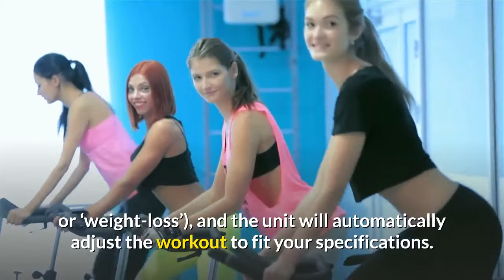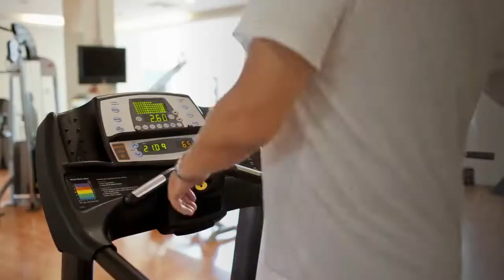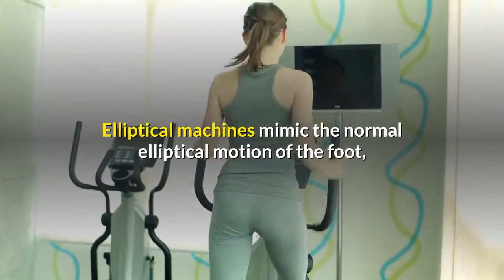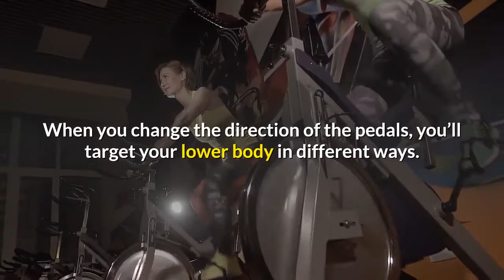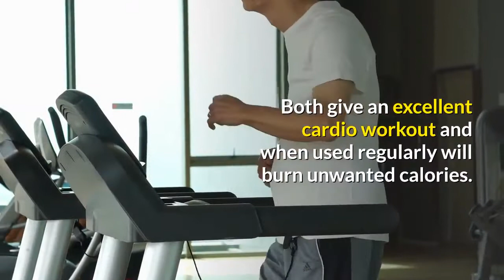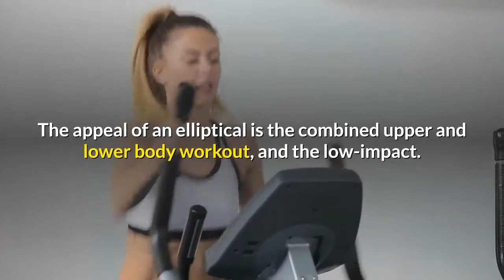THE BEST TREADMILL WORKOUT FITNESS FOR WEIGHT LOSS 2022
We live in a society obsessed with losing weight and getting fit. In response there are countless products on the market that claim to get you in shape. Most are fads that come and go. For example, how many people are still working out with a Thigh Master. But, occasionally an exercise machine is designed that gets results. It promotes fitness and wellness. It helps both novice and fitness enthusiasts reach their exercise goals. It has ‘staying’ power!

The two most popular fitness machines that fit this qualification are treadmills and elliptical trainers. The tried and true treadmill has been around for years. It remains popular due to its appeal to both novice and seasoned athletes. It is a simple machine that requires no special skills, all you need to do is walk, jog or run.

Although relatively new in comparison to a treadmill, the elliptical trainer is growing in popularity. In shear numbers the treadmill outsells ellipticals, but by percentage the elliptical is gaining in sales. It offers the benefit of a total body workout without the impact.

How do treadmills compare with elliptical training equipment? What benefits do each machine offer? Could either be right for you?

Treadmills

Treadmills are the most popular fitness equipment. They are simple to use and provide an excellent cardiovascular workout. Treadmills allow you to walk, jog or run. In addition, they can simulate hill climbing.

In shear numbers running and walking are the most popular form of exercise. Whether you are a casual walker or a serious runner, a treadmill can accommodate your exercise needs. By setting the speed and incline you can adjust your cardio workout to any level – from casual walking to heart pounding running.

Most power treadmills offer a number of pre-set programs and intensity levels from which to choose. On these particular machines, you may program in your personal information (i.e. age, weight, height, fitness level, etc.). Then, you may choose a pre-set program (such as ‘killer hill,’ ‘interval training’ or ‘weight-loss’), and the unit will automatically adjust the workout to fit your specifications.

You can bypass the pre-set programs and manually adjust the incline, speed, and the time yourself. And, even if you’ve chosen a pre-set program, you have the option of changing the incline level or speed level at any time.

Running on a treadmill with a nicely cushioned running surface provides less impact on the knees, shins, ankles, back, and joints than does running on pavement. As a result, the runner who uses a treadmill is less likely to sustain a running injury than a runner who runs upon a harder surface. (Nonetheless, a runner’s body will still experience impact when the foot lands on the belt.)

Outdoors, you could possibly trip over a rock or twist your ankle in an unseen hole in the ground. You don’t have to worry about unseen road or trail hazards when exercising on a treadmill. You need only maintain your rhythm on the moving belt.

Treadmills not only efficiently burn calories, but their impact reducing surfaces decrease the chances for injuries.

Elliptical Trainers

Elliptical trainers are relatively new to the fitness equipment industry. They have increased in popularity during the last few years, and the rate of growth is surpassing treadmills. But, do they deliver what they promise – a low impact, total body workout?

Elliptical trainers allow the user to burn a similar number of calories as they would from walking or jogging – but without the risk of injury to the back, knees, hips, or ankles. The difference in comparison to a treadmill is your feet never leave the foot pedals.

As a result, an elliptical is very low-impact and significantly reduces the pressure on your joints. In fact, whereas exercising on a treadmill requires your body to absorb the impact of walking or running, exercising on an elliptical can be compared to running in midair. Running can result in 2.5x your body weight impacting a treadmill.

Because of the low impact quality of an elliptical trainer, this machine may be the best choice for older people or individuals who are recovering from injuries. That is the obvious reason ellipticals are so popular with us baby boomers. Our joints are starting to tell us they’ve had enough.

Elliptical machines mimic the normal elliptical motion of the foot, the extension of the leg, and the rotation of the hip during walking or running. This motion uses all the leg muscles, giving you a total lower-body workout.

But what makes an elliptical workout so enticing is you also get a upper body workout (unlike the treadmill, which works only the lower body)! As the feet go through their elliptical motion.